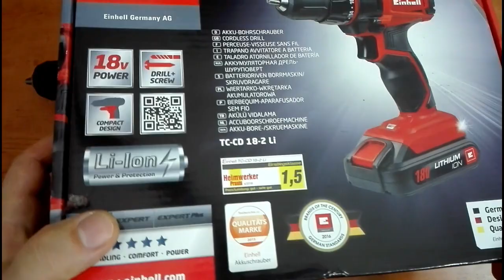EINHELL VS BLACK & DECKER